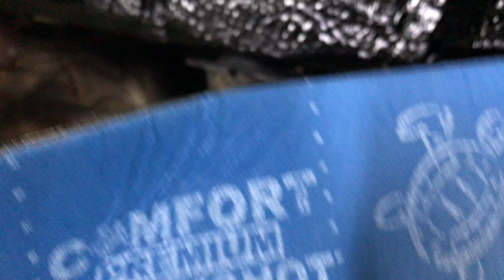HAVAL F7 внешняя шумоизоляция колесных арок позволила достичь существенного снижения шума, гула шин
Даже самые премиальные автомобили порой требуют доработки. HAVAL F7 внешняя шумоизоляция колесных арок позволила достичь существенного снижения шума, гула шин